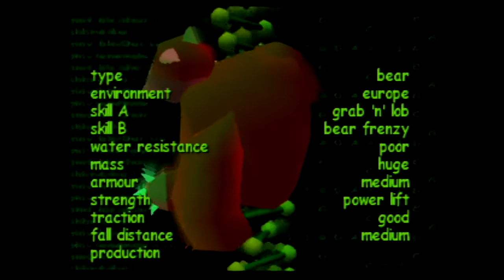Space Station Silicon Valley - The Engine Room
Mission Brief
You need a keycard to pass through here.
Sensors detect an object in the hands of a
dead humanoid, possibly one of the station's
professors. Watch out for those crazy bears!